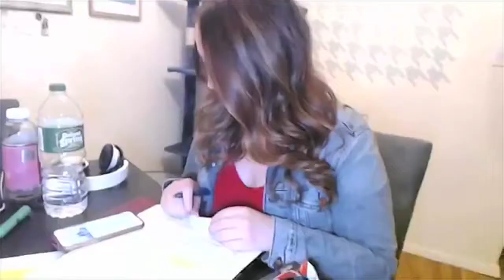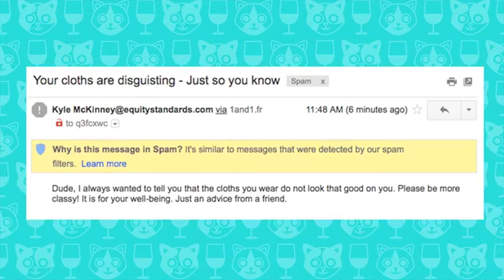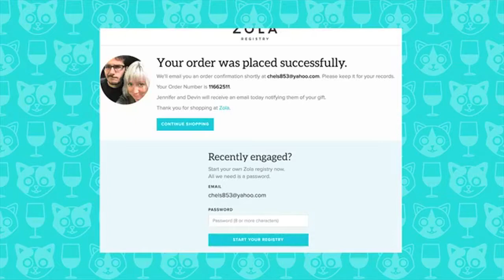What a Delight! with Chelsea White: Episode 1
Watch LIVE every Wed at 8p EST on Facebook!

Special Guest: Emma Willmann

What a Delight! with Chelsea White is a live weekly half-hour talk show that highlights all the things that Chelsea White finds delightful that week - from pop culture, to the Internet, to even just her friends, family and cat. With so much negativity in the world today, Chelsea looks for the silver-lining in everything and tries to put on a happy face, even when she’s slowly dying inside. Wine helps!